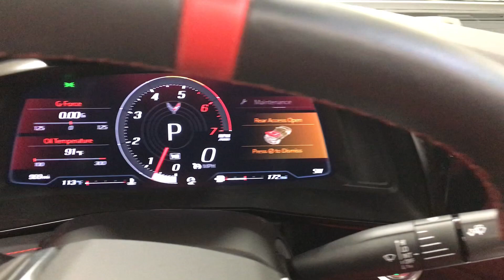2021 Corvette for sale--965 miles